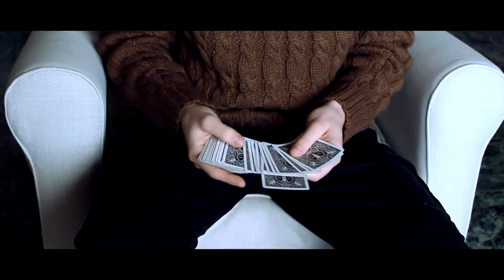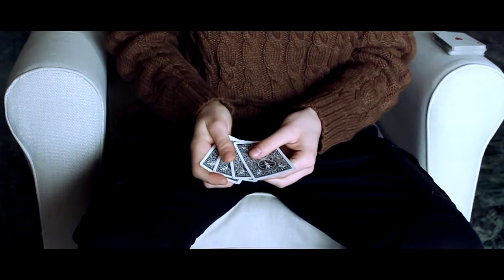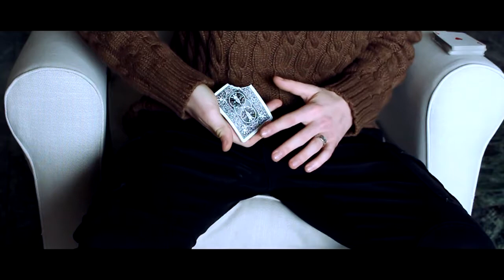MAPHIA by PHontheRoof | Ellusionist | Novità Contest !?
Ciao a tutti e ben tornati qua in un nuovo video, oggi vi porto la performance di Maphia, un effetto molto visuale veramente molto bello e vi annuncio che potremo fare un contest quindi fatemi sapere nei commenti cosa ne pensate, grazie !    -KLADE